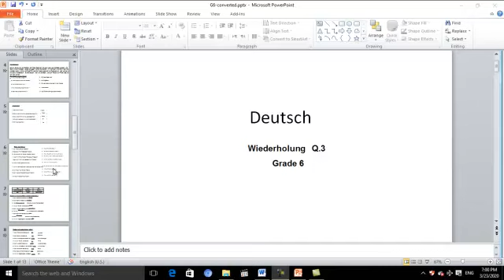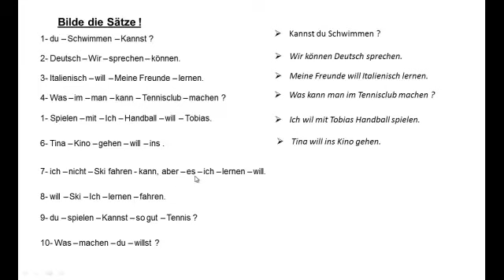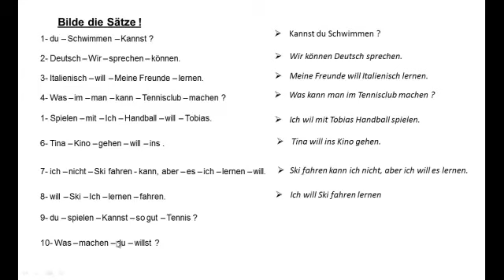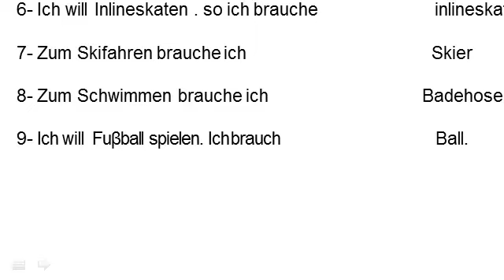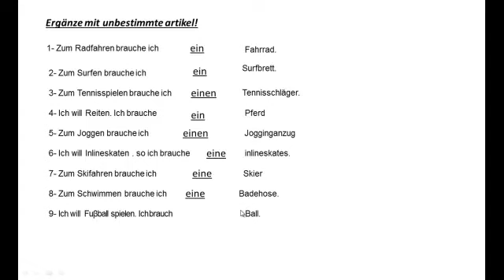Al Waha American Germany G6 L3